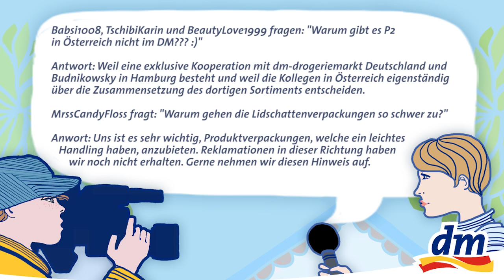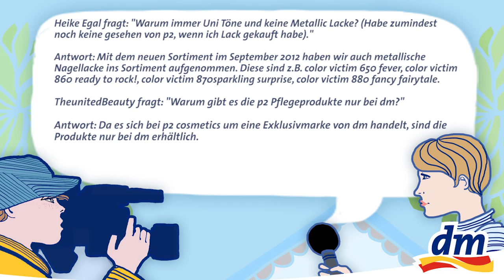Die p2 cosmetics Palette: Wie p2 Nagellack, Make-up, Lippenstift entstehen - dm mitgefragt? Folge 17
In dieser Folge schaut dm mitgefragt? p2 cosmetics auf die Fingernägel und testet für euch, wie Nagellack für ein aufregendes Naildesign entwickelt wird. Und wir erfahren, wie farbenfrohe Lidschatten-Paletten und Lippenstift-Nuancen entstehen.

p2 cosmetics ist eine Exklusivmarke von dm, die über 400 p2 Produkte für eure Kosmetiktasche bereithält. Die Make-up Looks kommen aus Hochglanz-Magazinen, Catwalk-Trends und Modemetropolen direkt in euer Beautycase.

Bei dm mitgefragt? könnt ihr die Sendung aktiv mitbestimmen.
Stellt doch eure Fragen zum nächsten Thema oder schlagt selbst eins vor. Wir ziehen los und beantworten sie!